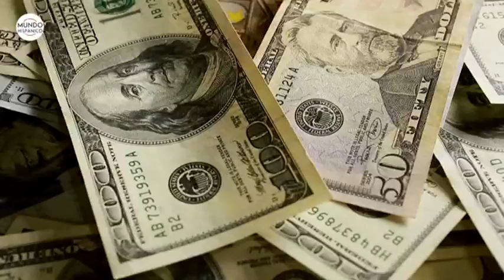Alrededor de 1,2 millones de personas no han cobrado su primer cheque de estímulo | Noticias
Mientras aumenta la presión por un cuarto cheque de estímulo como medida para ayudar a los estadounidenses a superar los problemas económicos generados por la pandemia, el Boston Herald indicó que alrededor de 1,2 millones de personas aún no han cobrado su primer cheque de 1,200 dólares.